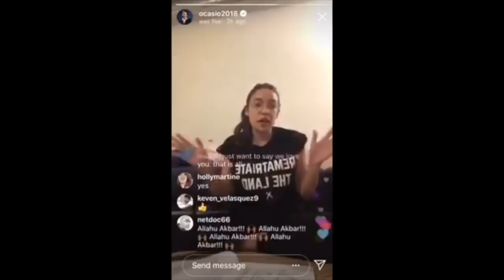AOC “Detention Centers are Concentration Camps”.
Good morning fellow Patriots todays Walk&Talk is about AOC labeling Immigrant Detention Centers to Concentration Camps!?